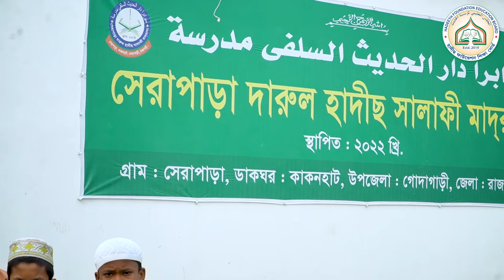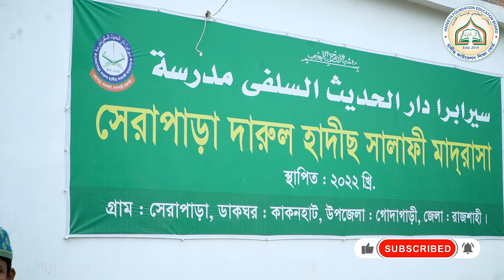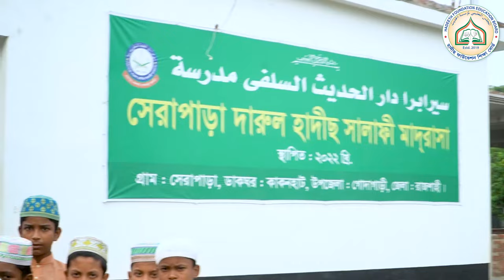হাদীছ ফাউন্ডেশন শিক্ষা বোর্ড কর্তৃক পরিচালিত সেরাপাড়া দারুল হাদীছ সালাফী মাদ্রাসা কাকনহাট,গোদাগাড়ী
হাদীছ ফাউন্ডেশন শিক্ষা বোর্ড কর্তৃক পরিচালিত
সেরাপাড়া দারুল হাদীছ সালাফী মাদ্রাসা, কাকনহাট, গোদাগাড়ী
ভর্তি বিজ্ঞপ্তি : সোনামণি বিভাগ, শিশু থেকে ৫ম শ্রেণি পর্যন্ত ছাত্র ভর্তি চলছে।
অর্থ প্রেরণের হিসাব নাম্বার:
রূপালী ব্যাংক লিমিটেড, কাকনহাট শাখা হিসাব নং- ৩৫৬৬ ০১০ ০২০৯০৭ বিকাশ/নগদ/রকেট: ০১৮৬৭-৭১৯০৯০
🔴অত্র মাদ্রাসাটি পরিদর্শন করেন
🌺প্রধান অতিথি :-
🔰🎙 অধ্যাপক মুহাম্মাদ নুরুল ইসলাম
◼ কেন্দ্রীয় সাধারণ সম্পাদক, আহলেহাদীছ আন্দোলন বাংলাদেশ।
🌺 বিশেষ অতিথিবৃন্দ :-
🔰🎙 মুহাম্মাদ ফায়ছাল মাহমূদ
◼ কেন্দ্রীয় সাধারণ সম্পাদক, বাংলাদেশ আহলেহাদীছ যুবসংঘ।
🌺 সভাপতি: অধ্যাপক মুহাম্মাদ দুরুল হুদা
◼ কেন্দ্রীয় সমাজ কল্যান সম্পাদক, আহলেহাদীছ আন্দোলন বাংলাদেশ।

আহলে হাদিস,সালাফী মাদ্রাসা,সালাফী ও আহালে হাদিস এক নয়,হানাফি বনাম আহলে হাদিস,ঢাকায় আন্তর্জাতিক মানের সালাফী মাদ্রাসা,সুন্নি vs আহলে হাদিস,ঢাকায় আন্তর্জাতিক মানের সালাফী মাদ্রাসা,জামিয়া সালাফিয়া মাদ্রাসা,সালাফী মাদ্রাসা সিলেট,আহলে হাদিস মাদ্রাসা,আহলে হাদীস,আহলে হাদিস বাংলাদেশ,আহলে হাদীস মাদরাসা,সালাফী,আহলে হাদীস কারা,সালাফি বা আহলে হাদিস যাই বলি না কেন,সালাফি বা আহলে হাদিস বনাম তালেবান,কাবার ইমামরা কি আহলে হাদিস নাকি হানাফী
আহলে হাদিস,সালাফী ও আহালে হাদিস এক নয়,আহলে হাদিস কারা,সালাফি বা আহলে হাদিস যাই বলি না কেন,আহলে হাদিস সালাফী,আহলে হাদীস কারা,আহালে হাদিস,সালাফী,আহলে হাদীস,কিভাবে হবেন আহলে হাদিস সালাফি,সালাফি বা আহলে হাদিস বনাম তালেবান,সালাফি ও আহলে হাদিসের পার্থক্য কি,আহলে হাদীস ও সালাফী আলেমদের ইখতিলাফ,সালাফী আহলে হাদীস কি মুক্তিপ্রাপ্ত দল,আহলে হাদিস কি,আহলেহাদীছ বা সালাফী কারা,আহলে হাদিস ওয়াজ,কাবার ইমামরা কি আহলে হাদিস নাকি হানাফী,আহলে হাদিস সম্পর্কে